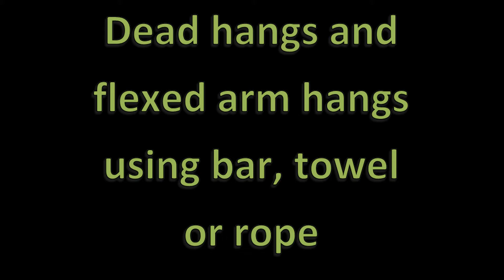dead hangs and flexed arm hangs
great exercises for working on grip strength